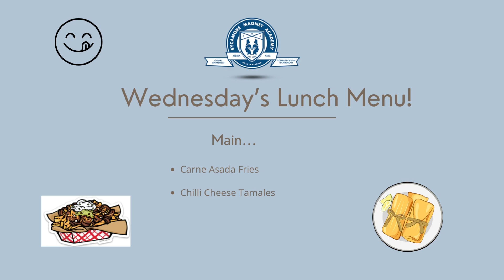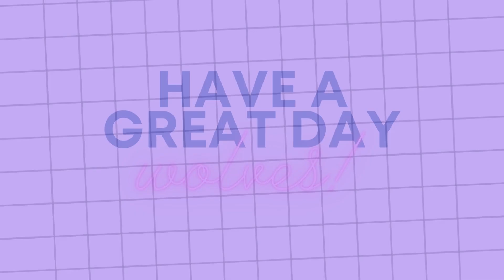English 9 13 23